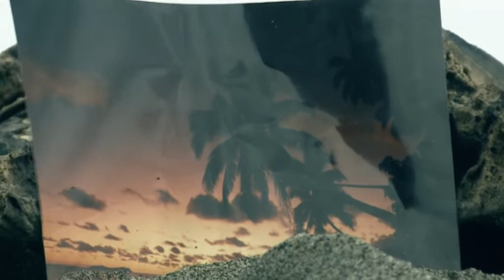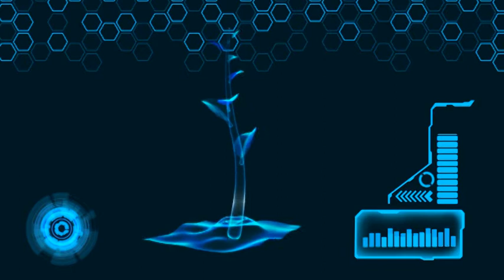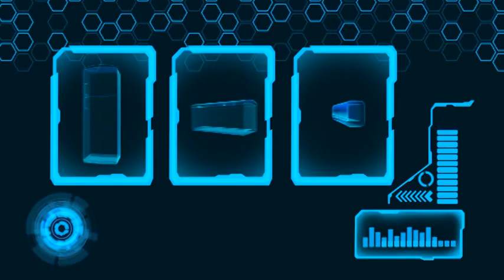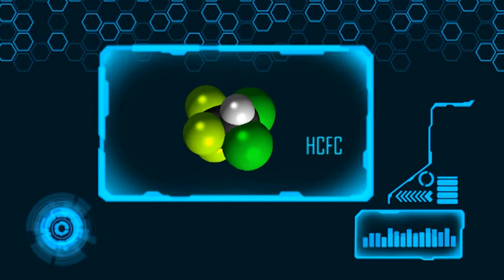FBC TV: A Day At the Beach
"A Day at the Beach" is the World TV awarding short film that imagines the extreme outcomes of Ozone depletion on the South Pacific.

In the not so distant future a father and daughter make their way through a ravaged beach on the once beautiful island of Fiji, where years of struggling against the effects of ozone depletion has left Fiji barren and worn.

Though ultimately a work of fiction, the ideas expressed in "A Day at the Beach" are based on hard truths and become a grim reality if we do not act now to prevent against Ozone depletion.

Won best film in the 2013 World TV awards Science and Environment category.

Write up on me collecting the award by Mr Nalaka Gunawardene